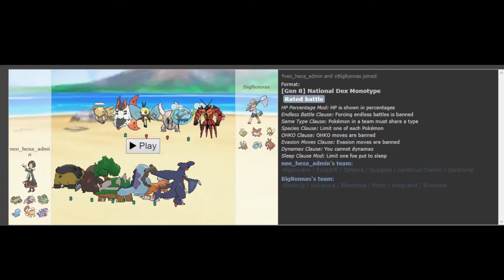This is why we run Unaware Quagsire | Monoground Pokemon Showdown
So I was playing Pokemon Showdown in the Monotype variety with my Ground type team. I particularly like Ground types, coming next to both Ghost and Dark types. I lost a couple of time, but this one win proved by Unaware Quagsire is a beast.